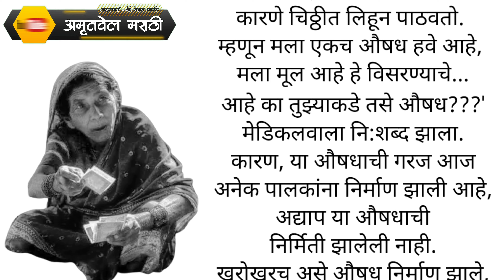निःस्वार्थ प्रेम फक्त आई वडीलच करू शकतात|मराठी स्टोरी |मराठी बोधकथा |हृदयस्पर्शी कथा